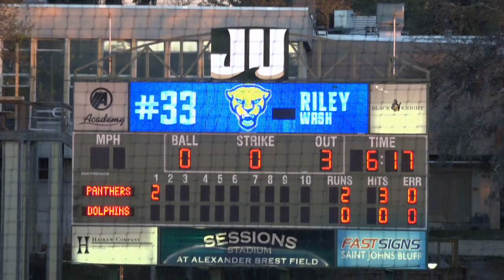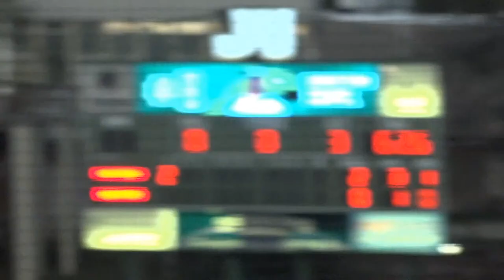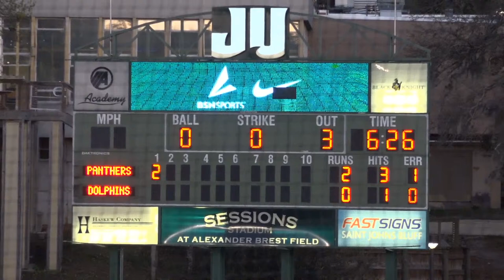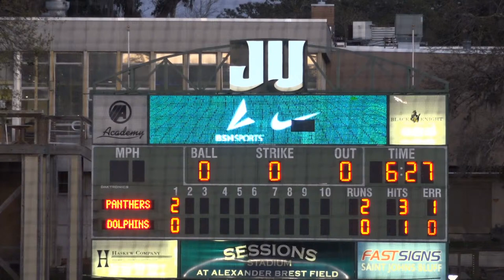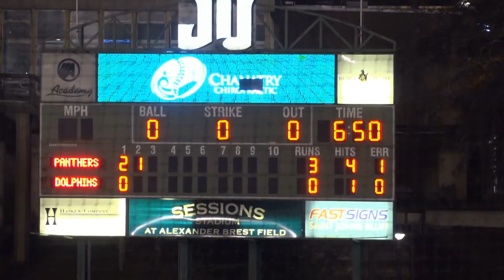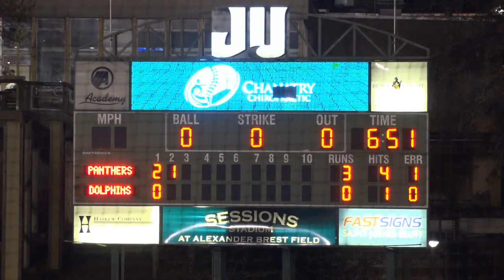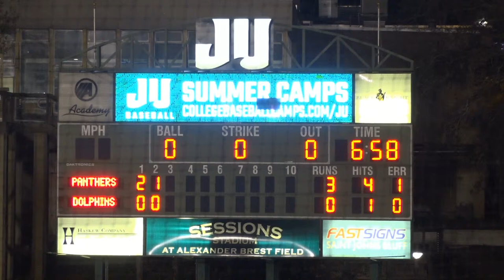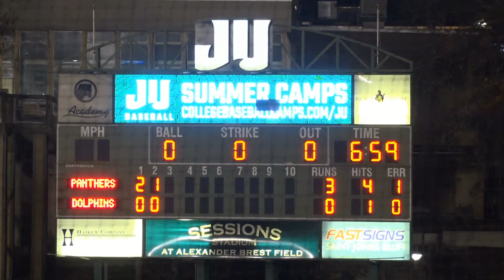Jacksonville University baseball vs. Pitt Panthers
Jacksonville closes its opening week home stand with its fourth straight game at John Sessions Stadium to open up the 2021 campaign. Jacksonville and Pittsburgh at John Sessions Stadium on Feb. 23, 2021.